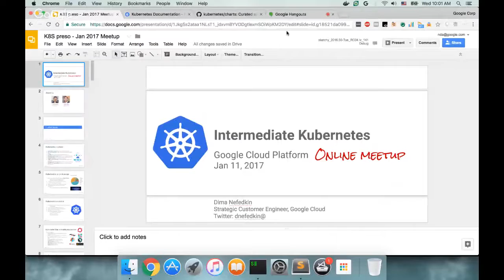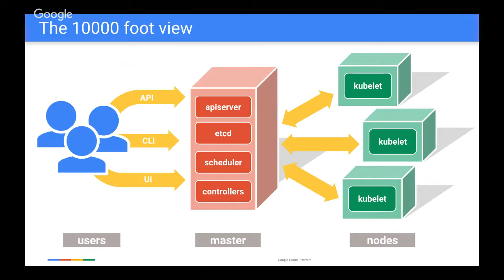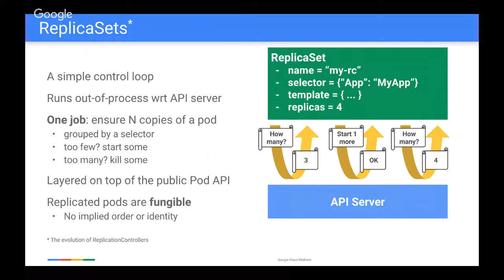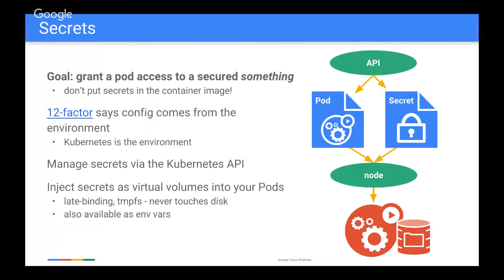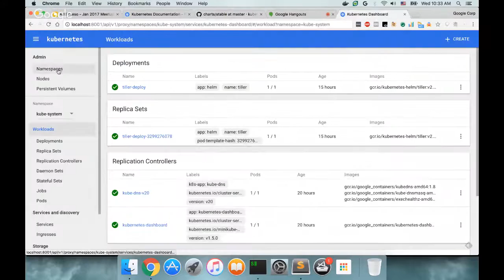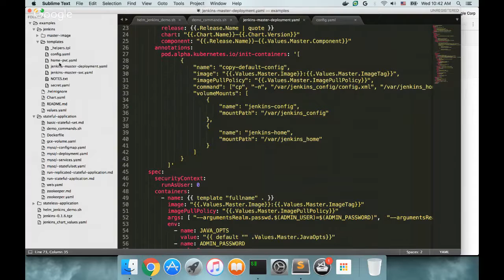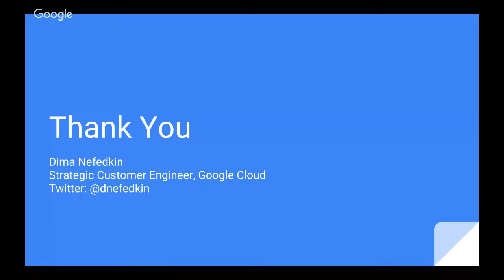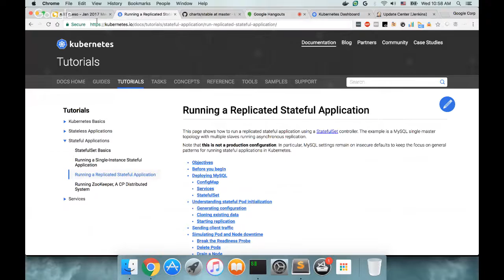GCP Online Meetup #3: Intermediate Kubernetes: What's the Latest With Kubernetes?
We've made several announcements on Kubernetes over the last several months and have had lots of experience working with customers using Kubernetes.  We'll discuss some of the latest announcements around Jobs, PetSets, ConfigMap, Secrets, etc.

Expectation is that you have some Kubernetes 101 knowledge around the primary data types (pods, containers, replica sets, basic kubernetes architecture).  Come with questions!

Dima Nefedkin, a Google Strategic Customer Engineer, has had years of experience deploying Kubernetes.  He specializes in Kubernetes as well as selecting Russian sweets to share with others.  Looking forward to having you join us!